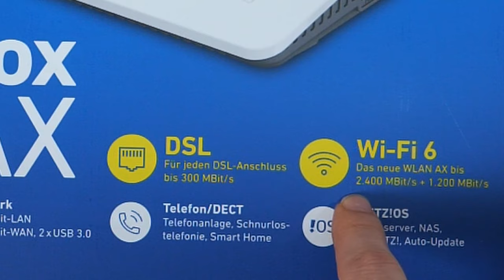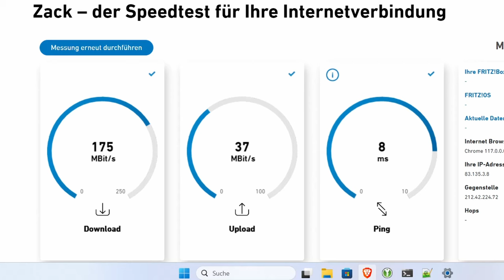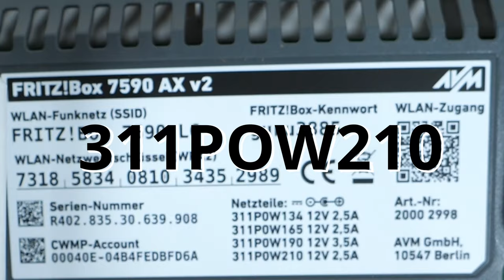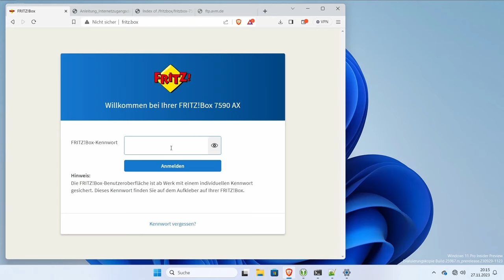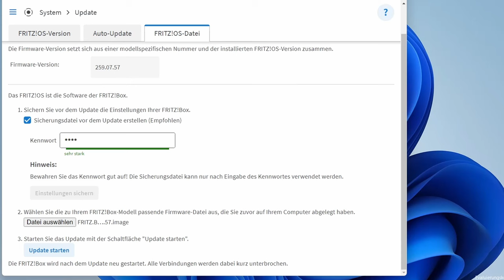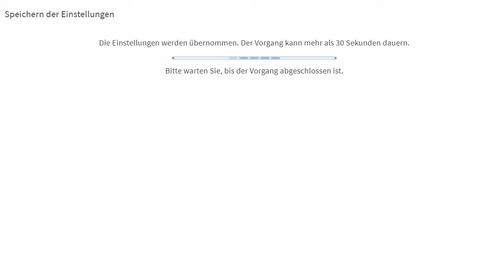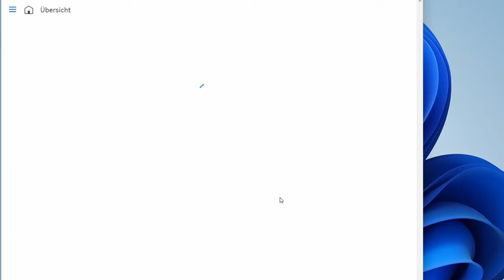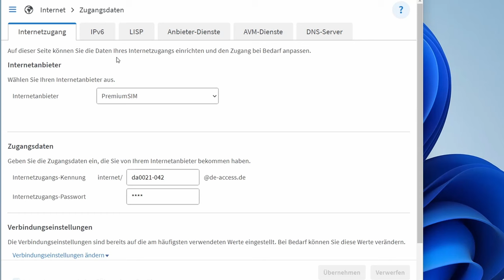DSL-Anschluss einrichten mit AVM Fritz!BOX 7590 AX: Schritt-für-Schritt Anleitung für Einsteiger!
250Mbit/s für dauerhaft 34,99€ (Werbung)
Fritz!Box 7590 AX (Werbung)
Fritz!Box 7590 AC (Werbung)
Ersteinrichtung DSL
00:00 Intro
01:06 DSL & WLAN Geschwindigkeit
01:24 Entfernung vom Router
01:56 NAS im Heimnetz
03:02 Inhalt der BOX
05:03 Größenvergleich 7590 vs. 7590AX
06:34 DSL Dose (Telefondose)
09:18 Anmeldung in Fritz!Box
10:59 Fritz!OS Version ermitteln
11:51 Manuelles Update
13:03 DSL einrichten
Anbieter:
PremiumSIM (Drillisch Online)
Ähnliche Anbieter:
winSIM
smartmobil.de
simplytel
sim.de
yourfone
DeutschlandSIM
maXXim
handyvertrag.de

ChatGPT zur DSL Einrichtung:
Die Einrichtung eines DSL-Anschlusses kann je nach Internetanbieter und den bereitgestellten Geräten variieren. Hier sind jedoch allgemeine Schritte, die oft bei der Einrichtung eines DSL-Anschlusses befolgt werden müssen:

Verfügbarkeit überprüfen:
Stelle sicher, dass DSL in deinem Bereich verfügbar ist und dass du einen entsprechenden Vertrag mit einem DSL-Provider abgeschlossen hast.

Hardware anschließen:

Schließe das DSL-Modem an die Telefonbuchse an. In einigen Fällen ist ein Splitter erforderlich, um das Signal für Telefon und Internet zu trennen.
Verbinde das Modem mit dem Stromnetz.
Router anschließen:

Wenn du einen separaten Router verwendest, schließe diesen an das DSL-Modem an.
Verbinde den Router mit einem Computer, entweder über ein Netzwerkkabel oder drahtlos (WLAN).
Geräte konfigurieren:

Öffne einen Webbrowser und gib die IP-Adresse des Routers in die Adressleiste ein. Diese Adresse findest du in der Regel in der Bedienungsanleitung des Routers.
Melde dich mit den vorgegebenen Zugangsdaten an. Standardmäßig sind dies oft "admin" als Benutzername und "admin" oder "password" als Passwort.
Folge den Anweisungen des Routers, um die Internetverbindung einzurichten. Du musst normalerweise die Zugangsdaten eingeben, die du vom DSL-Provider erhalten hast.
Verbindung testen:

Starte den Router neu und überprüfe, ob eine Internetverbindung hergestellt wird.
Öffne einen Webbrowser und versuche, eine Website zu besuchen, um sicherzustellen, dass die Verbindung funktioniert.
WLAN konfigurieren (optional):

Wenn du WLAN verwendest, konfiguriere die drahtlose Verbindung. Du kannst ein sicheres Passwort festlegen, um unbefugten Zugriff zu verhindern.
Telefon anschließen (falls erforderlich):

Falls du auch Telefonie über den DSL-Anschluss nutzt, schließe dein Telefon an die entsprechende Buchse des Splitters oder Routers an.
Es ist wichtig zu beachten, dass die genauen Schritte je nach deinem DSL-Modell, Router und Internetanbieter variieren können. Daher ist es ratsam, die Anleitung des Geräteherstellers und die bereitgestellten Informationen des Internetanbieters sorgfältig zu lesen. Bei Problemen oder Unsicherheiten kann auch der Kundensupport des Internetanbieters helfen.